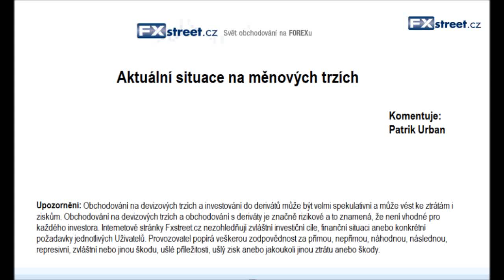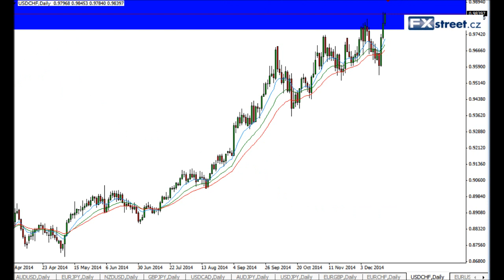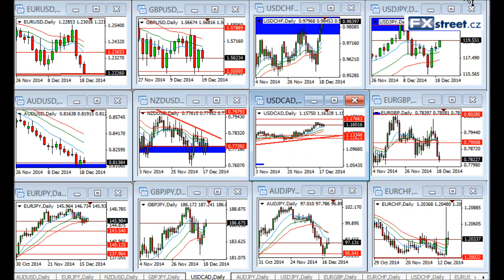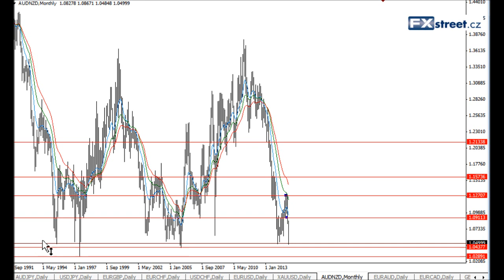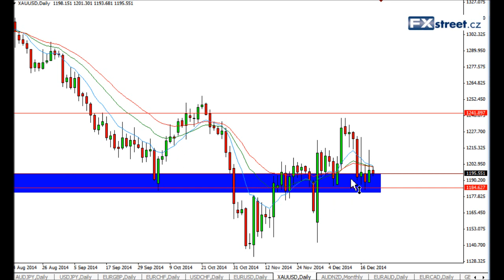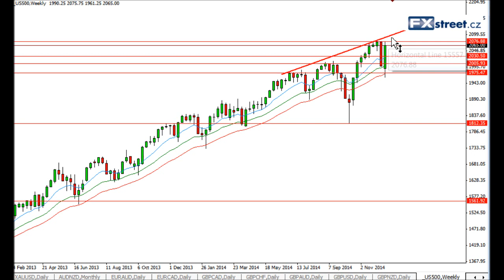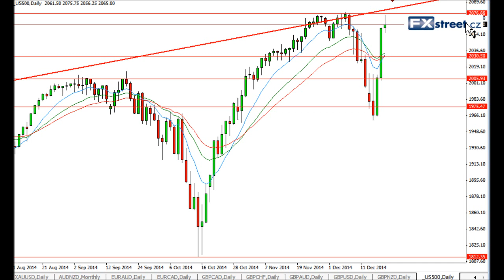Forexový komentář Patrika Urbana z FXstreet.cz (22.12.2014)